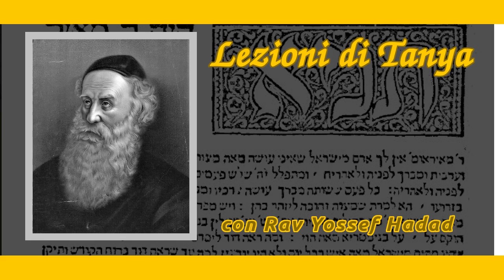Lezioni di Tanya - 155 - Il Suo abbraccio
Lezione del 13 ottobre 2024

Aiutaci a diffondere parole di Torà. Fa una donazione